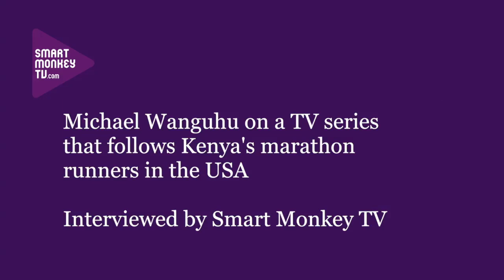Michael Wanguhu on a TV series that follows Kenya's marathon runners in the USA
Michael Wanguhu, Black Medley Entertainment on: its programme about Kenyan marathon runners called Marathon Fuse; how it shoots everything from an African perspective; and selling the programme at broadcasters' trade show DISCOP.